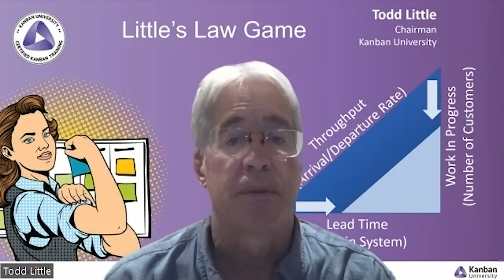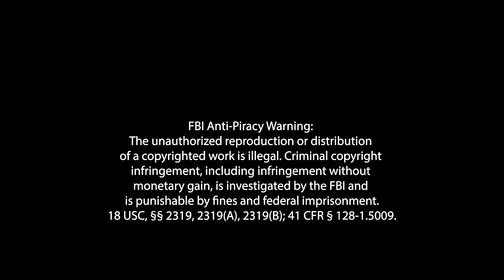Are you ready to play the Little's Law Game? | Kanban Global Summit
Todd Little, Chairman of Kanban University, invites you to his workshop at the 2022 Kanban Global Summit, August 22-24 in San Diego.

Little’s Law has been used in queuing theory for over half a century. It is an elegant explanation of the relationship between average throughput, Work in Progress (WIP), and cycle time.

In a stable environment, it gives us a good understanding of the performance of the system which can be used for forecasting. But where are the estimates? Certainly, size must matter. But does it?

In this workshop at the Kanban Global Summit, Todd Little explores Little’s Law through theory and the experience of simulations. Each attendee will come away with a better understanding of Little’s Law and the core assumptions necessary for it to be applicable and useful in forecasting. Through the simulation, you will experience why the estimation of individual items is often not necessary in an environment where Little’s Law applies.

Watch the video above to hear more from Todd Little and why you should attend his session.

More than 20 Kanban thought leaders will share their experiences with the Kanban Method and offer proven techniques.

* Connect with coaches and practitioners using the Kanban Method
* Hear how organizations are using Kanban for better results
* See how to apply Kanban in your organization for sustainable improvements
* Join interactive workshops to answer your questions and address your challenges
* Meet Kanban product and service providers

18 USC, §§ 2319, 2319(A), 2319(B); 41 CFR § 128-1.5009.